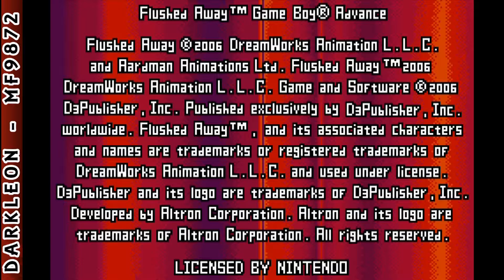Game Boy Advance - DreamWorks & Aardman Flushed Away © 2006 D3Publisher - Gameplay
DESCRIPTION
Flushed Away lets players relive the movie and beyond as they assume the roles of Roddy, Rita and take the wheel of the Jammy Dodger as they find their way through a dangerous underground city filled with enemies, waterfalls and traps in a struggle against the villainous Toad and his evil plans. Comprised of more than 10 levels and 3 mini-games, players use a rat trap catapult, a dashing cocktail sword, pudding mix, and other items found in the sewer as they defeat enemies and dodge floating debris. Fun mini-games such as Rat Traps & Crayons, Pathfinder, and more extend the gameplay and offer players a chance to increase their health by collecting and salvaging items, boost their energy through power-up items and unlock exclusive content such as concept art, film assets, and more.